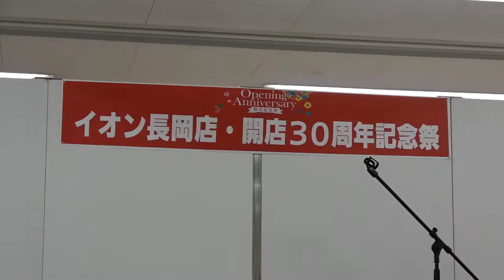がぁがぁがぁるずミニライブ②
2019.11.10  イオン長岡店開店30周年記念祭